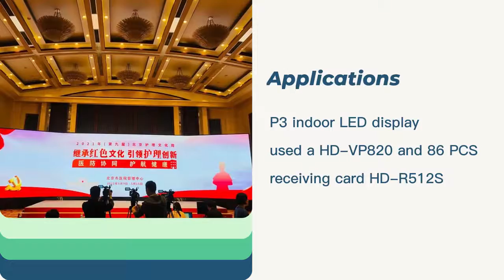Applications Case of HD-VP820 Video Processor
HD-VP820 is a two-in-one LED display video processor from Huidu Technology, the maximum loading capacity of VP820 is 5.2 million pixels, the widest is 8000 pixels and the highest is 3840 pixels. It can support 4K video signal input and can support dual windows display.